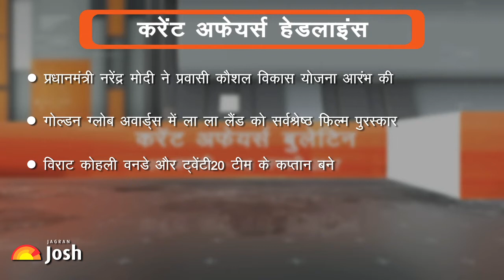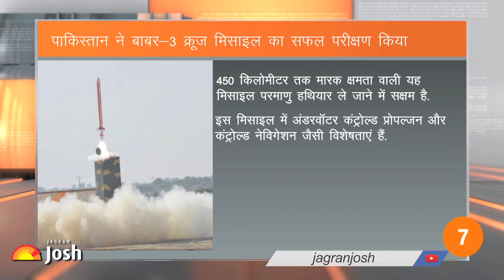Current Affairs Hindi Bulletin of the Week